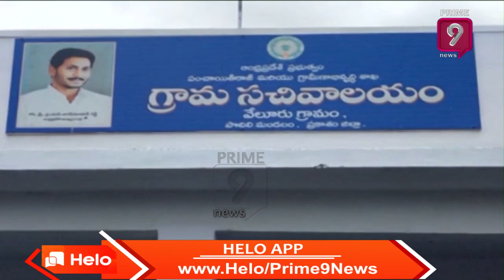సచివాలయం వద్ద ప్రజల ధర్నా | Prakasam | Prime9 News